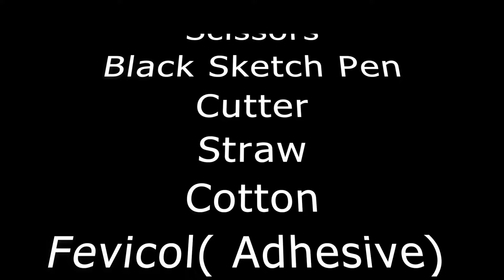chemistry model making 3d - diy chemistry project | howtofunda @craftpiller | still model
Materials Used :
Color Papers